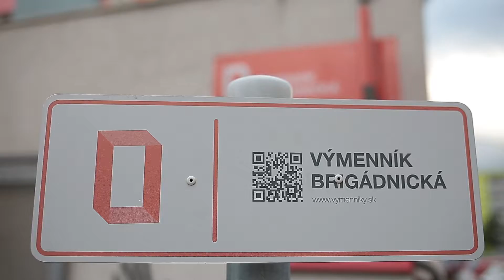Tanečný Jam | Flek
Tanečné Freestyle Jamy sú zdarma a sú otvorené pre všetkých tanečníkov tanečných škôl, tanečných crews ale aj pre všetkých individualistov. Stretnutia sa konajú pravidelne vo Výmenníku Brigádnická.